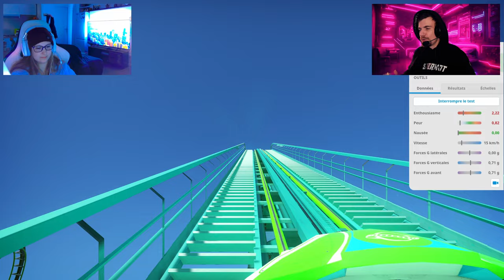Planet Coaster : "On se quitte pas vraiment" #02